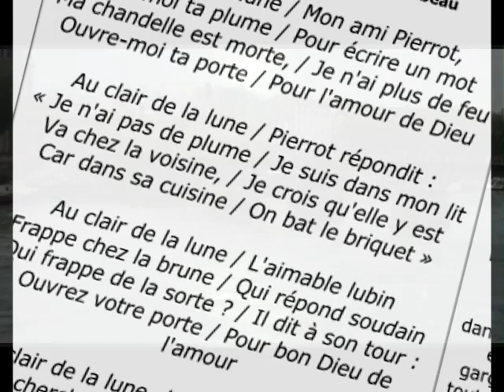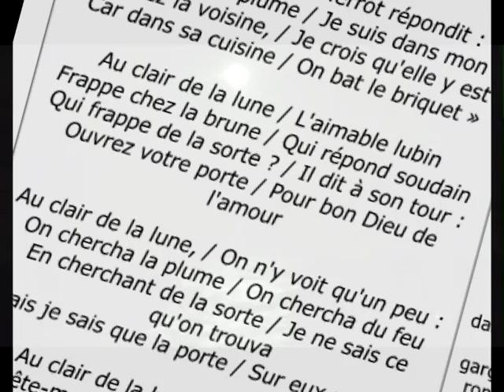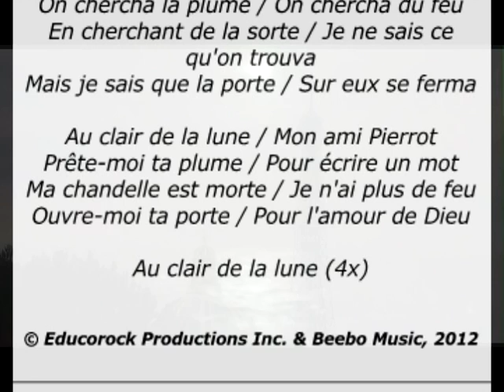Au clair de la lune - Étienne et Roland Bibeau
Song: Au clair de la lune
CD: Chantons les classiques !
DVD: Chantons les classiques !

More French grammar, language structure, vocabulary and conversation starters can be found